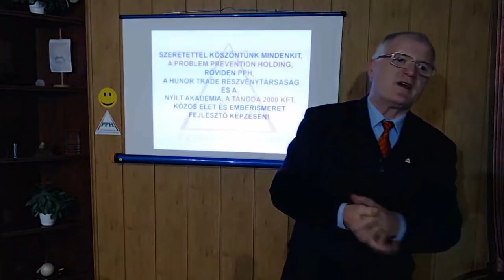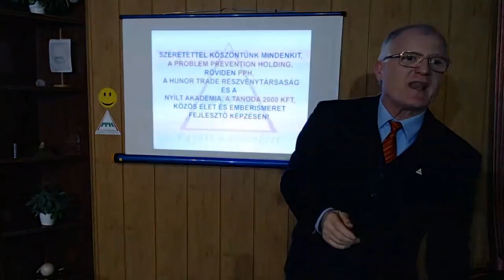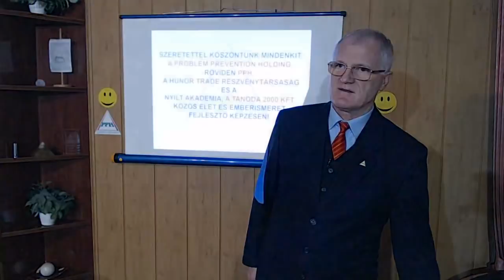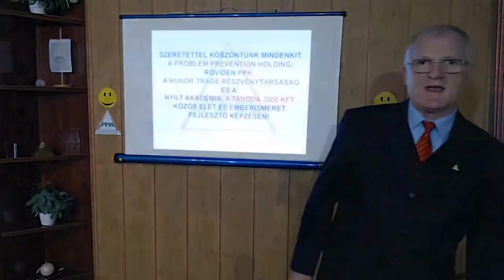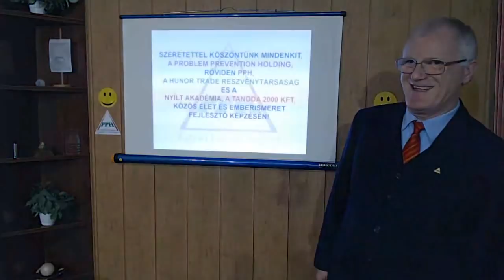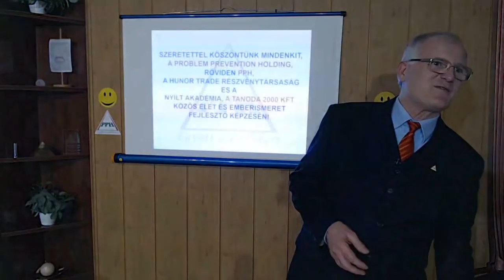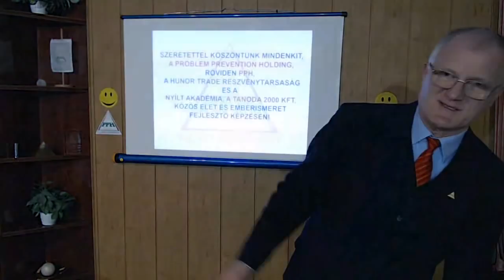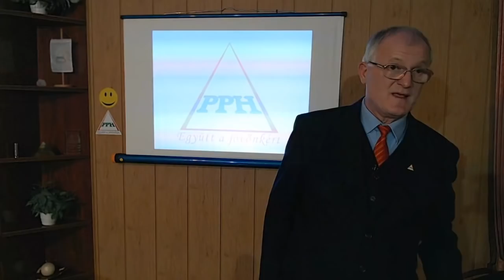2019 12 01 - AZ ISTENEK ELJÖVETELEI - Szedlacsik Miklós ember és életjobbító mester-coach